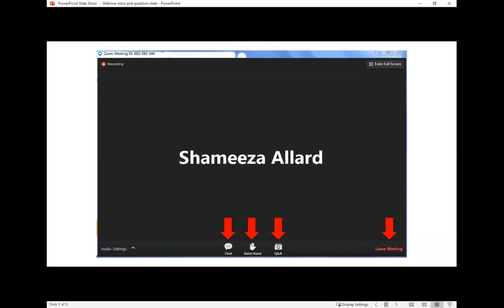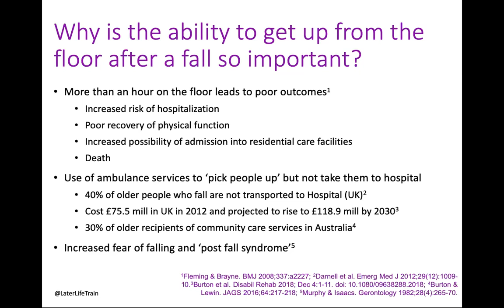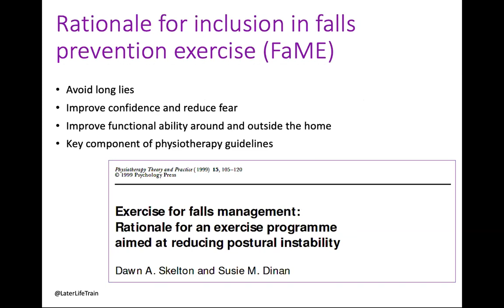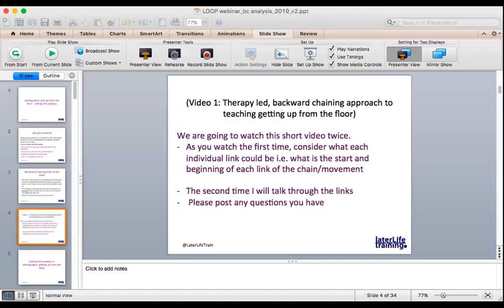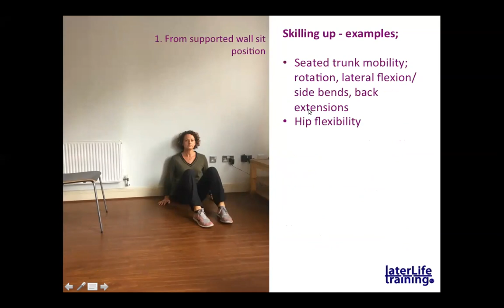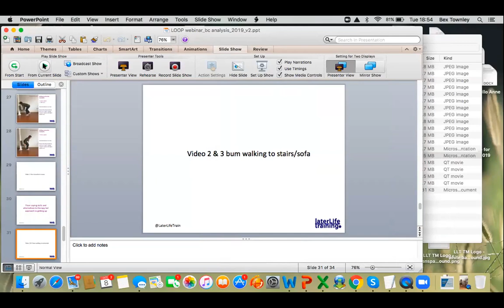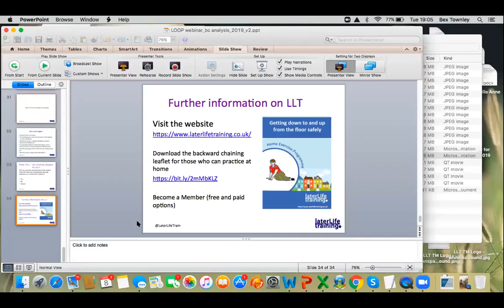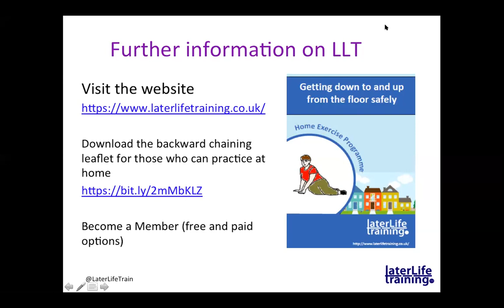Backward Chaining Approaches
For access to the slide deck and additional materials for this presentation,

Login to Loop is required- registration is free!

WEBINAR DESCRIPTION:
We will overview the research for this approach, the rationale for its inclusion in the design of the FaME programme and practically discuss and demonstrate best practice approach to learn the body position/transitional movements of getting down and up from the floor. We will provide insights into the work currently being undertaken in the UK and most importantly, we will focus on the positives and benefits of maintaining and/or re-learning this critical life skill. Clear a space and be prepared to get involved in the practical!

PRESENTERS’ BIO:
Dawn Skelton is an exercise physiologist with a scientific research background. She is Professor in Ageing and Health at Glasgow Caledonian University. She Chaired the Royal Osteoporosis Society’s Statement on Exercise and Osteoporosis (2018) and the Older People panel for the UK’s update of the Physical Activity for Health Guidelines. She is a regular Keynote speaker around the world on falls prevention and exercise in older people. She works part time in academia and the rest of the time is a Director of Later Life Training Ltd, a company that runs as a not-for profit, to train health and fitness professionals to work with effective physical activity and exercise with older people and stroke survivors. Later Life Training ran Cascade Training in the Otago programme within the Prevention of Falls Network for Dissemination (ProFouND) project. Her recent research focuses on the determinants of sedentary behaviour, interventions to reduce sedentary behaviour in older people, implementation of the FaME programme (translational research) and strength and balance awareness in older people. She recently received the British Geriatrics Society Marjory Warren Lifetime Achievement Award for her work in translating falls prevention research into practice.

Bex Townley is an exercise specialist of the UKs training framework. In her 30 years of working within the fitness sector her job roles have included; set up and delivery of evidence based exercise continuums for people with long term conditions, and falls prevention. Bex is a Director, Tutor, and Assessor for Later Life Training, leading on LLT development projects, and along with the Director team consult on a range of national projects across the UK.